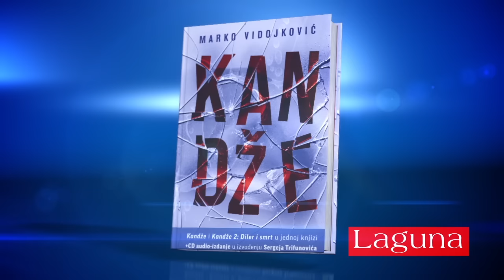Trejler za knjigu "Kandže" Marka Vidojkovića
Kandže i Kandže 2: Diler i smrt u jednoj knjizi

+CD audio-izdanje u izvođenju Sergeja Trifunovića

Jedinstveno izdanje sa autorovim pogovorom koji objašnjava sve!

Kandže

Ova kultna knjiga na jedinstven način govori o studentskom protestu devedesetih godina XX veka, razobličujući ga do kraja, ali i promovišući princip revolucionarne pravde i korupcije na svim nivoima politike. Uz dodatak čarobnog praha načinjenog od Vidojkovićevih izleta sa obe strane „realnog“, velika „građanska škola“, oličena u tri meseca protestnih šetnji, pretvara se u ono što bavljenje politikom na Balkanu, počev od uličnih protesta pa do skupštinskih klupa, zaista i jeste: horor.

„Dok s gotovo neverovatnom koncentracijom rekonstruiše godine beznađa, dok nas vraća u groteskni rijaliti šou sive i karnevalski uskovitlane beogradske svakodnevice devedesetih, Vidojković nas podseća da književnost ipak nije samo puko opisivanje i prepisivanje života već i najbolji način da život razumemo onakvim kakav on jeste, ma kako besmislen i crn bio.“ Mihajlo Pantić

Kandže 2: Diler i smrt

Šesnaest godina kasnije, junak romana Kandže je sitni diler narkotika. Srbija je propada u vrtlogu korupcije, građani žive u višegodišnjoj agoniji, a na tržištu se pojavljuje nova droga, nazvana AV-AV, koja sve koji je zgutaju pretvara u ono što bi trebalo da jesu, odnosno ono što zapravo jesu. Uz tu malu pomoć sa nevidljivog mesta građani Srbije redom postaju narkomani, konačno spremni za novu, ovog puta pravu revoluciju i obračun sa zlom koje upravlja njihovim životima.

„Verovatno najzreliji roman Marka Vidojkovića, u kojem se na duhovit način prepliću snovi, realno i nestvarno, nagoveštavajući nam kako možda postoji prilika da budemo bolji i srećniji. Samo, pitanje je da li smo živi, mrtvi, drogirani ili ipak samo sanjamo.“ Slađana Novaković

Audio-Kandže
Sergej Trifunović na spektakularan način iščitava Kandže. Slušaoca čeka više od pet sati uživanja u kombinaciji talenata jednog od najboljih srpskih pisaca i jednog od najboljih srpskih glumaca.